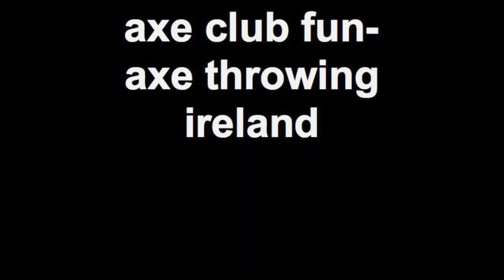axe club fun - axe throwing ireland.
axe throwing events in Ireland- axe club.